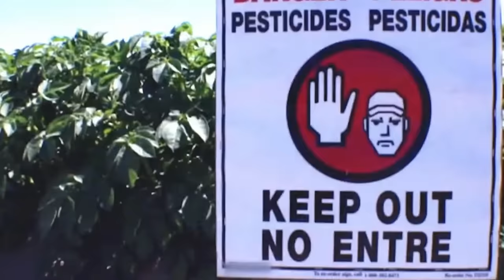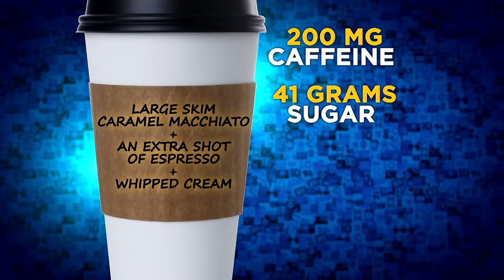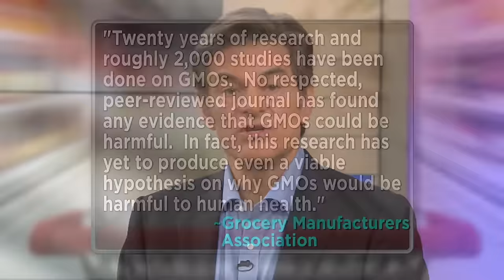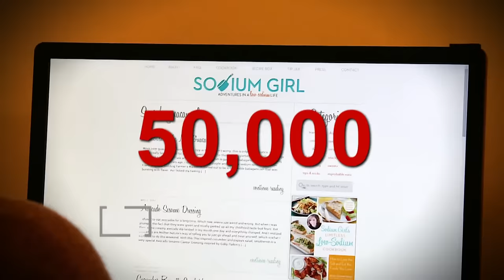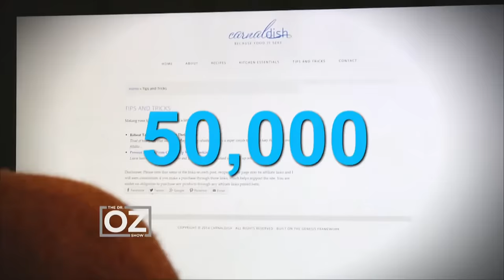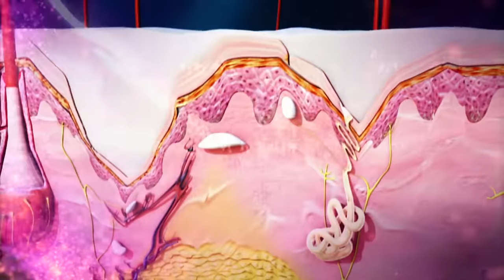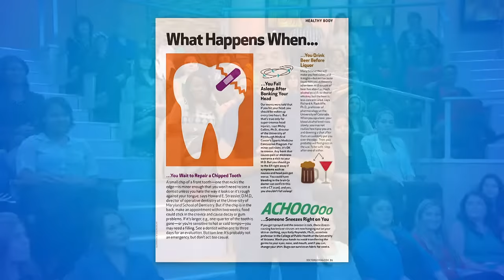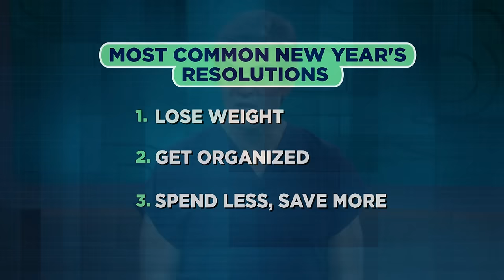Revitalize Your Energy in 10 Days: Surprising Foods and Easy Tips! | Dr. Oz | S6 | Ep 74 | Full Ep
Dr. Oz | S6 | Ep 74 | Revitalize Your Energy in 10 Days: Surprising Foods and Easy Tips! | Full Episode

Tired of feeling sluggish? In this episode, join Dr. Oz as he reveals a dynamic 10-day plan to supercharge your energy levels. Discover easy-to-follow tips and surprising energy-boosting foods that will transform how you feel every day!

Plus, are supermarkets sneaking GMOs into your diet? We investigate the truth behind GMO foods and provide practical advice on identifying and choosing healthier options for you and your family.

But that's not all! Ever wonder how food bloggers maintain their health while constantly surrounded by tempting dishes? We've invited popular food bloggers to share their insider secrets to staying healthy, balanced, and energized.